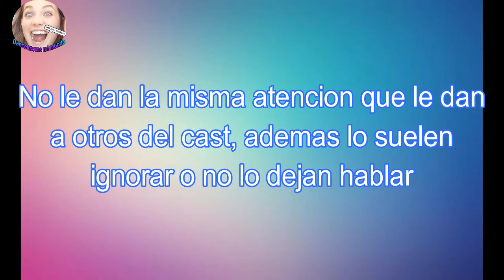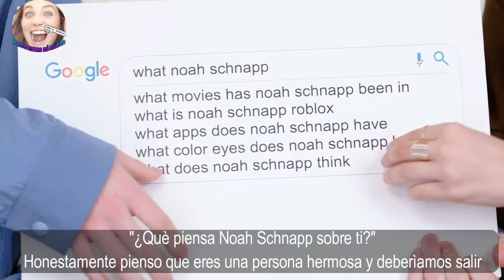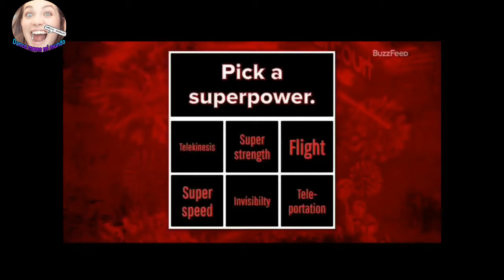Noah Schnapp siendo ignorado durante 5 minutos y 54 segundos